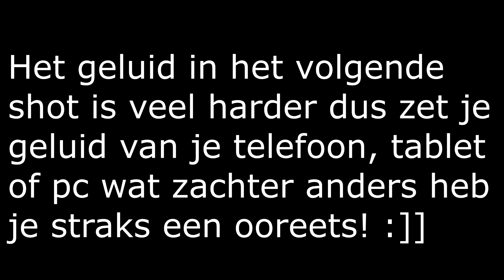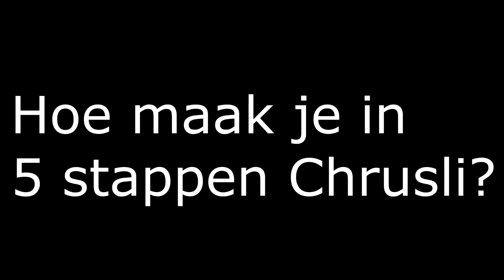ZO plan ik mijn week in!! - Weekvlog #4